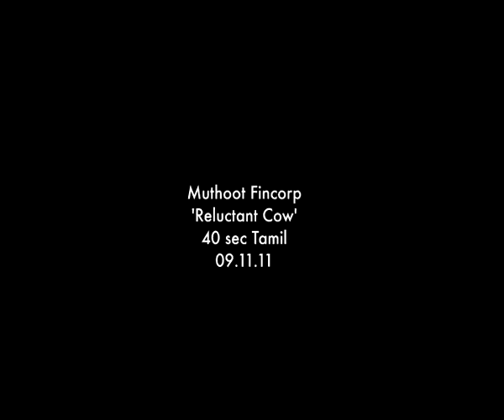Muthoot Fincorp: Reluctant Cow TVC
Reluctant cow TVC